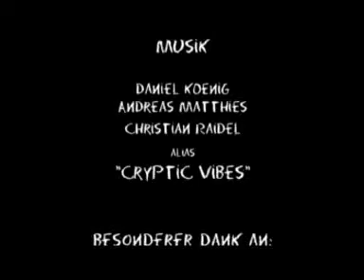VIRTUAL PSYCHO FIGHTER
Graduation Movie which was produced as final practical workpiece of my Media Designer apprenticeship at the Bavaria Film Studios in Munich
Short movie 4min "Martial Arts Cybergame- Videoclip- Thriller"